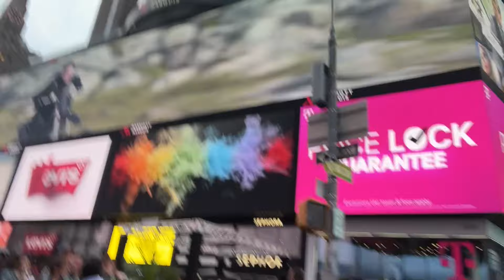NEW YORK TIMES SQUARE manhattan nyc solo travel vlog | Cosette DeMille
MY 3rd BOOK on AMAZON AND BARNES AND NOBLE!

ASMR CHANNEL &  PODCAST VID CHANNEL? LMK

snap chat - CosetteDeMille

ilysm

Hungry? Get $20 off your first Uber Eats order of $25 or more.

Get $20 and free delivery from Instacart. Use my code CDEMILLE19004 or click this
( CDEMILLE19004 )